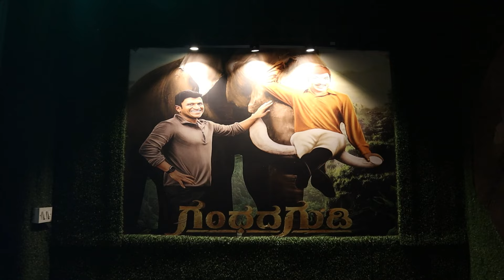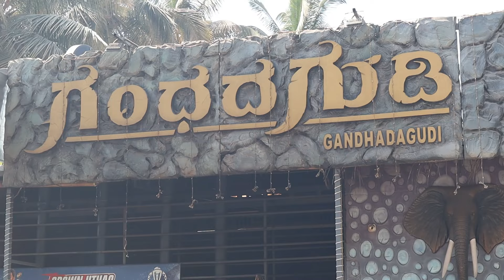ಅಪ್ಪು ಅಭಿಮಾನಿಗಳು ತಪ್ಪದೇ ನೋಡಿ 💥 FREE BIRYANI 😨⁉️ Gandhadagudi Biryani - Dinesh Perspective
Buy 2 Biryani & Get 1 Chicken Biryani Free - Offer Valid on Feb 22nd, 23rs & 24th of 2024. Appu Fans Puneeth Raj Kumar sir fans Must Try Biryani.

Address : Pillar no .96, New airport road, next to Bata showroom, Sahakar Nagar, Byatarayanapura, Bengaluru, Karnataka 560092

Gandhadagudi Biryani
Dishes Tasted -
Mutton Leg Soup - 120rs
Mudde - 20rs
Chicken Fry - 150rs
Guntur Chicken - 170rs
Chilli Chicken - 170rs
Mutton Pepper Dry - 250rs
Mutton Boti - 180rs
Mutton Fry - 250rs
Chicken Kabab - 150rs
Peri Peri Wings - 150rs
Chicken Pepper Dry - 170rs
Mudde - 20rs
Ghee Rice - 140rs
Chicken Biryani - 150rs
Mutton Biryani - 280rs